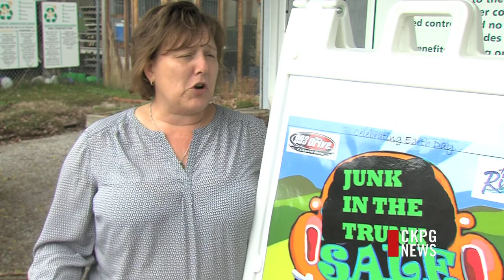Annual Junk in the Trunk This Weekend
An annual event is set to get underway at the CN Centre this weekend to help connect people with old treasures.  The Junk in the Trunk event will kick off this coming Saturday in the CN Centre parking lot. The event is put on jointly by REAPS and the Regional District of Fraser Fort George. The idea is to help people get rid of stuff they no longer want while keeping less waste in the landfill. Each year, the event gets bigger with more people getting on board.